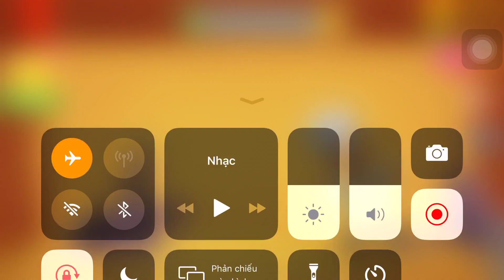Wheel of Misfortune Vs The Buddy| Kick The Buddy